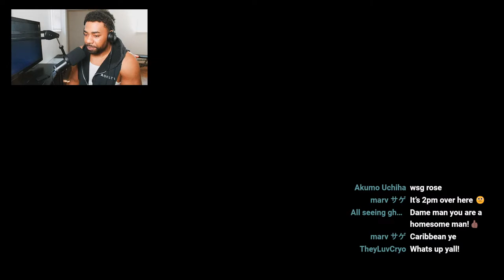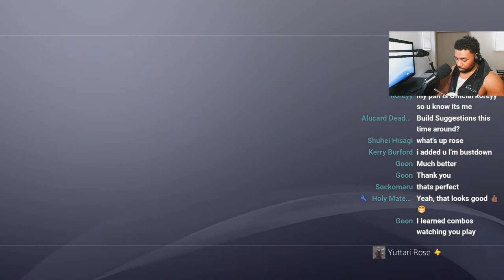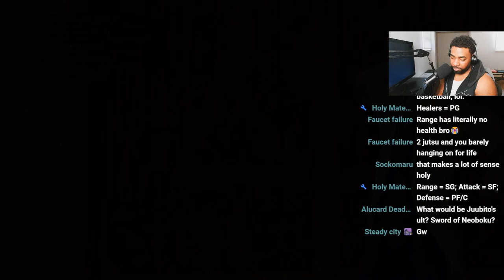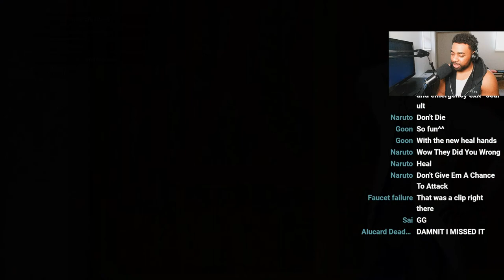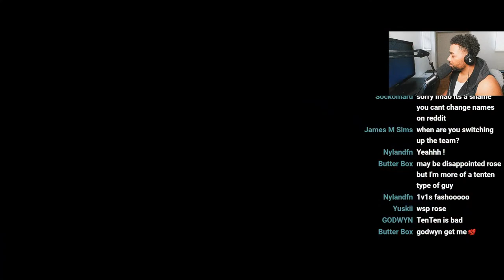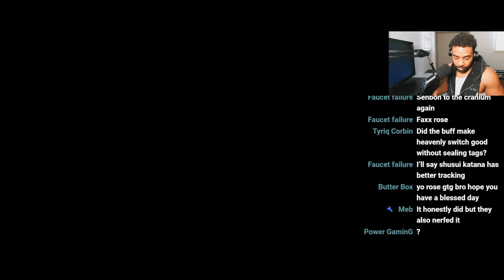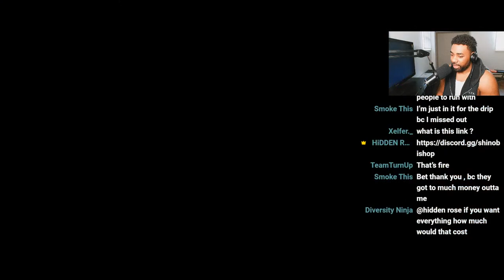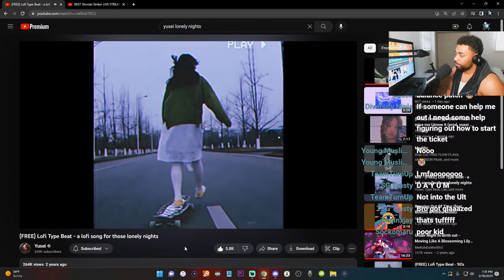BEST Shinobi Striker LIVE STREAM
Nah, the title cappin